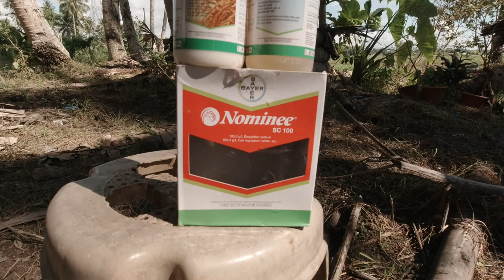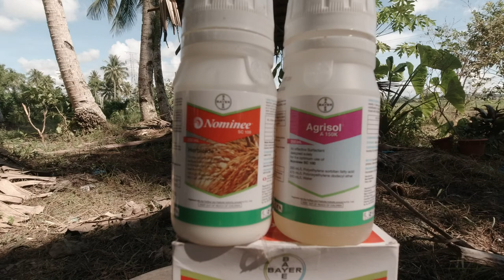grown rice seeds from direct seeding